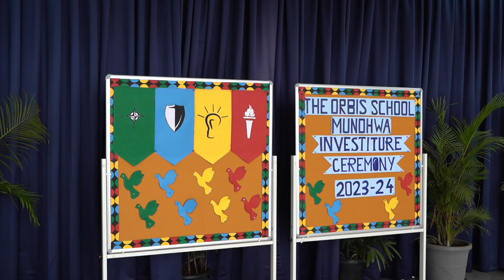INVESTITURE CEREMONY - The Orbis School, Mundhwa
A leader is one, who knows the way, goes the way, and shows the way!
Investiture Ceremony for the Students’ Council 2023-24
The student council for the year 2023-24 of the Orbis School, Mundhwa invested in an impressive ceremony in the presence of parents, teachers, and guests.